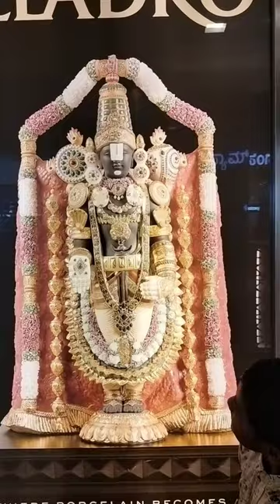govinda photo balaji trending viral god devotional spiritual venkateswara swamy srinivasa